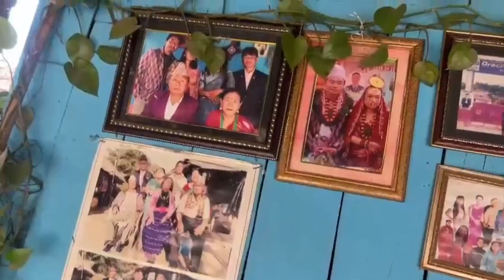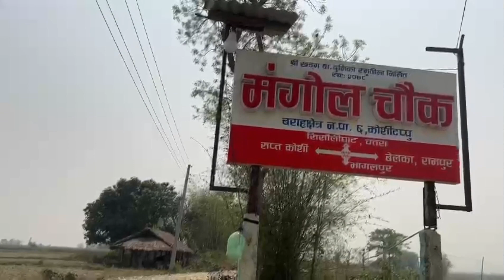कोशी टप्पु र भागलपुरको हरियालीले आखा नै तेजिलो भो||मकै खेती ||बेलका नगरपालीका